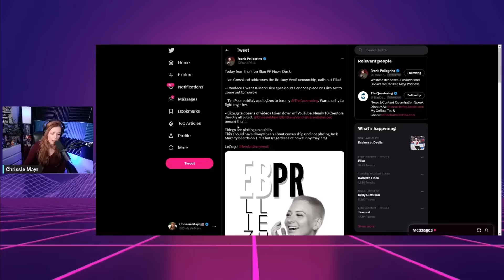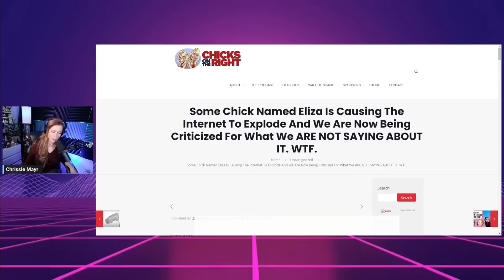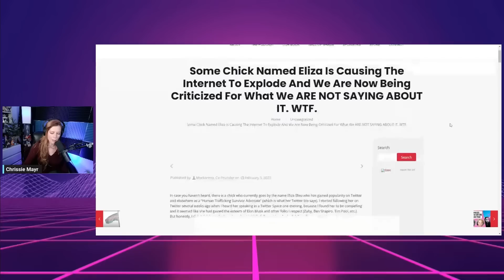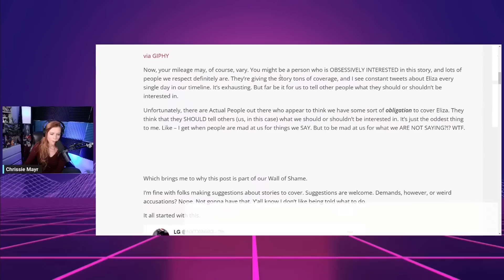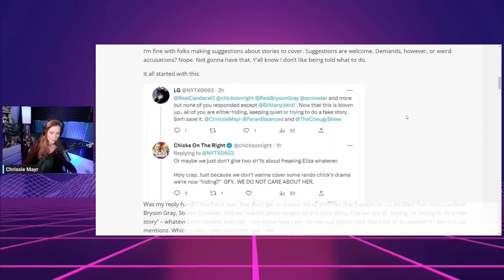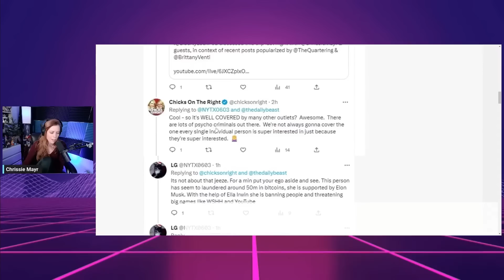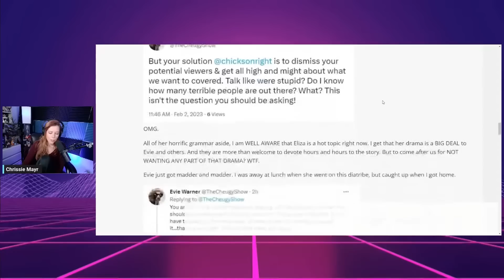Tim Pool & Chicks on the Right are Being ATTACKED for NOT Covering Eliza Bleu? Chrissie Mayr Reacts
While the world of the internet is in a very energetic state sometimes it helps to just take a calm moment and try to just think out what could possibly be the reality of multiple people. Chrissie Mayr takes a chance at seeing the situation between all sides of the Eliza Bleu, social media censorship, & vocal debating happening online. At the end of the day it is not about excuses, but about just taking a moment to attempt a level of understanding that would allow this to not devolve in to a schism, but a collaborative journey of unique people of all types. We must at least stay on target in this world of many problems & at least focus on the censorship happening on social media. Tim Pool and The Chicks on the Right both are being attacked and to some extent, harassed for their lack of coverage over Eliza Bleu, Brittany Venti, The Quartering, the Twitter and YouTube censorship and more

Clip & End Screen created by Fealty

CONFIRMED